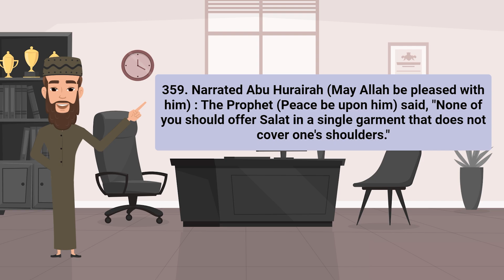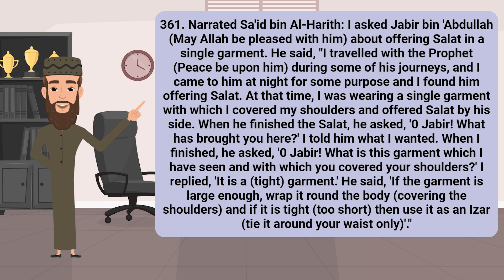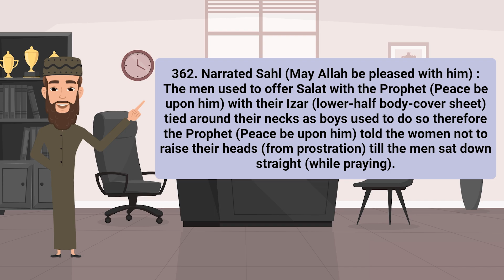Sahih Al-Bukhari - AS-SALAT (The Prayer) - (359 - 362) || English Translation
In today’s video, we delve into Sahih Al-Bukhari with a focus on the topic of AS-SALAT (The Prayer) (Hadith 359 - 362)  . This segment offers an authentic translation of important teachings from the Prophet Muhammad (peace be upon him), providing valuable insights into Islamic practices and beliefs.

Explore profound wisdom through our daily uploads of hadiths, aimed at enhancing your understanding of Islam. Each video features authentic teachings that guide us in our daily lives.Don’t miss our highlighted hadith, where we reflect on its significance and how it applies to modern-day challenges.Our content aims to educate viewers about the fundamental principles of Islam. We emphasize the importance of authenticity in our sources, ensuring that you receive the most reliable information.

Join us on this journey of knowledge and spiritual growth! Your support helps us continue to spread the teachings of Islam!